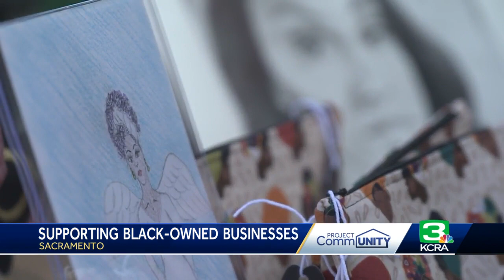Black History Month celebration in Sacramento features Black-owned businesses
People gathered in East Sacramento on Sunday to celebrate Black History Month by supporting Black-owned businesses.  Pachamama Coffee on J. Street near 36th Street hosted the event, which featured live music and local vendors.